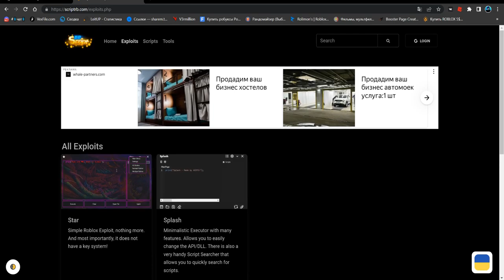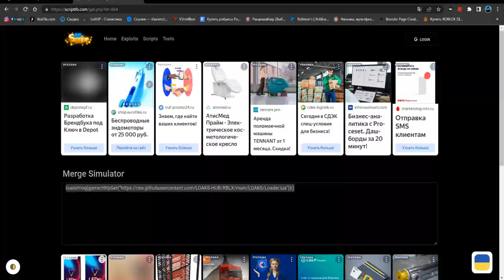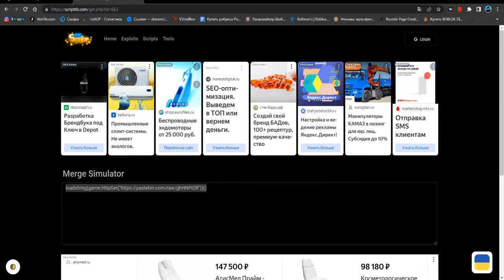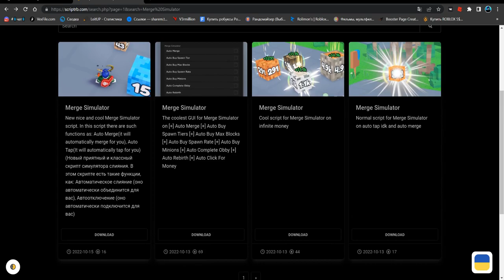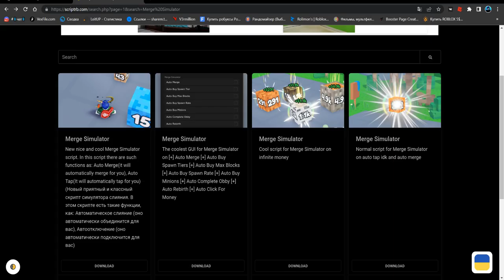САМЫЙ КРУТОЙ ЧИТ ДЛЯ СЛИЯНИЯ СИМУЛЯТОР | MERGE SIMULATOR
Star(чит).

Соц.сети

Не читать.